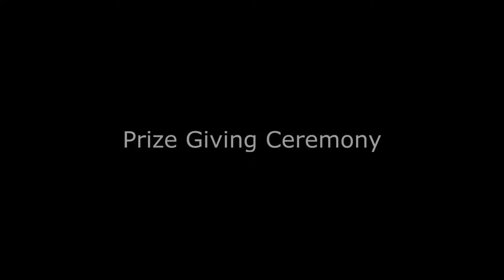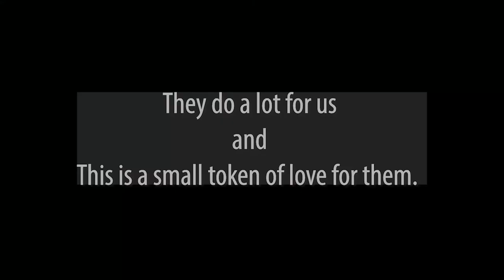East Delta University - A day with EDU staff.